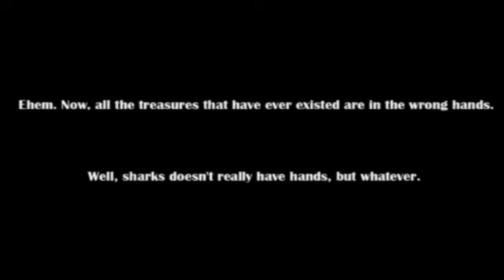Dash and the Stolen Treasure - indie 3D platformer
If you loved Crash Bandicoot and Spyro the Dragon on PSX, you should try this cute game. It has been realized by a team of 5 Spanish students, in a time of one year. On a visual side, it is astonishing, and also its controls and level design are brilliant.